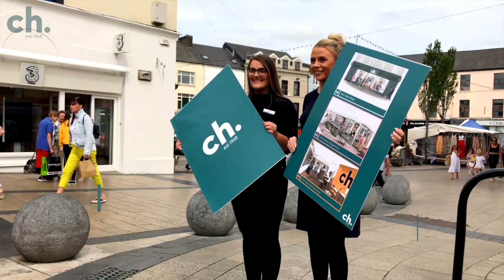Tralee Gets Sneak Peak of NEW CH Store Design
Have a sneak peak at some potential designs of what the CH New Store Design will be and how the CH brand is changing to incorporate all the CH Departments.
Over the last number of months services including the opticians and pharmacy have continued at 31, the Mall. The beauty, cosmetics and salon continue to operate temporarily from Abbeycourt just off the Square, Tralee.

This will be the fourth time that the Harty family have reinvested in CH which was originally founded by Fionan Harty and Patricia Chute back in 1968. Over seventy local people are employed at CH.